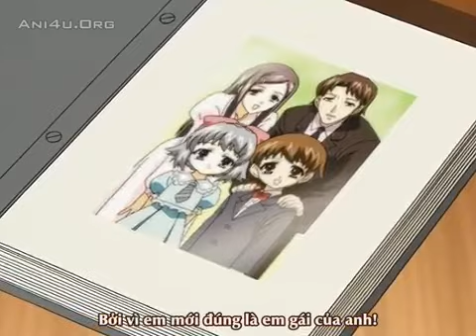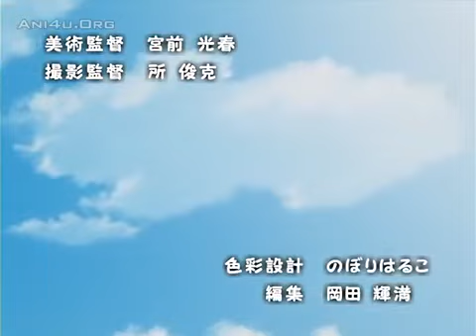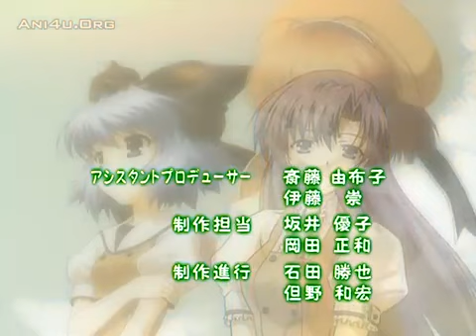Anime W Wish Tập 10 (Vietsub)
Anime Vietsub W: Wish ( Double Wish)
Thể loại: Học Đường, Đời thường, Drama, Harem, Tình Yêu
Nội Dung : Junna Tono có một người em gái sinh đôi là Senna. Cậu là học sinh của trường trung học tư thục Sakurahama. Trong quá khứ, một tai nạn đã khiến cậu mất cha mẹ và cả ký ức của mình…và rồi hiên tại…